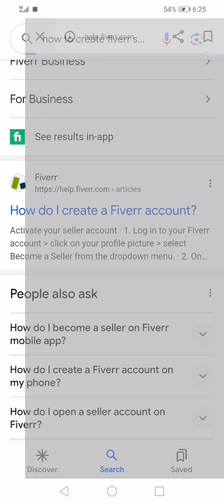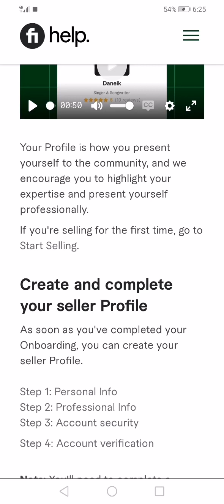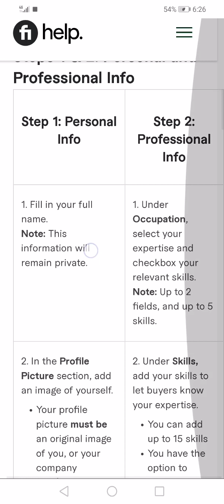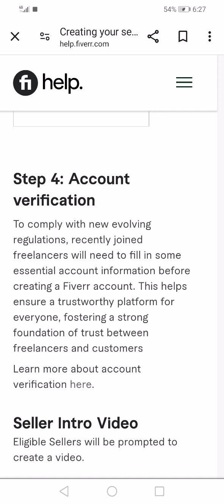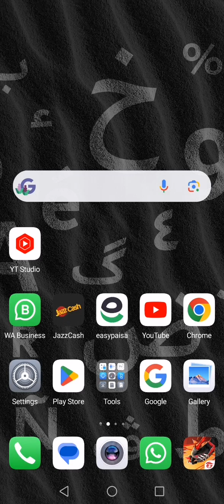how to create fiverr seller account on mobile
Creating a Fiverr seller account on a mobile device is a simple process. Here's a step-by-step guide:

Download the Fiverr App: Go to your device's app store (Google Play Store for Android or the App Store for iOS) and search for "Fiverr". Download and install the Fiverr app on your mobile device.

Open the App: Once the app is installed, tap on the Fiverr icon to open it.

Sign Up: If you don't have a Fiverr account already, tap on the "Sign Up" button. You'll typically find this on the login screen.

Choose Account Type: Select the option to sign up as a seller. Fiverr will guide you through the process of creating a seller account.

Create Your Seller Profile: Once you've signed up, you'll be prompted to create your seller profile. This includes adding a profile picture, writing a description about yourself and your services, and selecting your skills and expertise.

Set Up Gig(s): After setting up your profile, you'll need to create your gigs. Gigs are the services you'll be offering on Fiverr. Be clear and descriptive about what you're offering, and set your prices accordingly.

Verify Your Identity: Fiverr may require you to verify your identity as part of their security measures. Follow the prompts to complete this process.

Start Selling: Once your profile and gigs are set up, you're ready to start selling! Keep an eye on your Fiverr inbox for messages from potential buyers and be responsive to inquiries.

That's it! You're now a Fiverr seller and can start offering your services to customers around the world. Good luck with your freelancing journey!